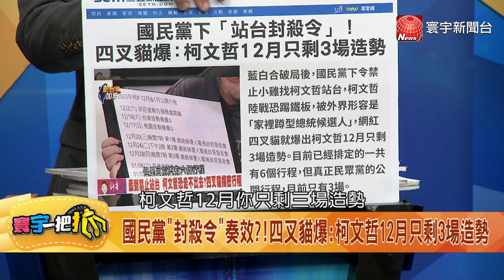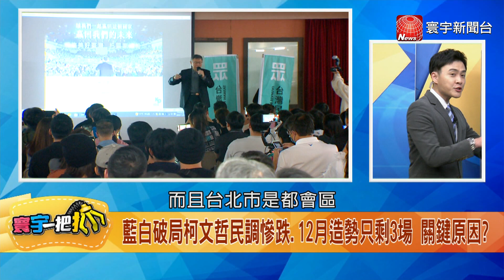抖出人名！2億風暴想翻頁？ 柯文哲閃躲飄！恐被"雙黃"取代 20231130【寰宇一把抓】P2 黃益中 黃揚明 凌濤 周偉航 2024總統大選 ｜@catchyoureye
剛登記就爆雙重國籍!又火辣嗆記者 吳欣盈幫柯文哲扣分?
吳欣盈好嗆!連回"妳當記者有問爸媽"."放棄國籍是我和美國的事"
吳欣盈遭質疑雙重國籍!柯文哲批政府失職:當立委逾一年才查
柯文哲點名"季將軍"開價2億喬副手 季麟連急澄清否認
"季將軍"遭柯點名涉2億美金!葉元之查證:是扁朝這將軍
2億美元掮客是誰?柯文哲避談公布人名 僅回"愈扯愈多"
直言民眾黨人靠柯吃香喝辣 趙少康批黃珊珊:不靠柯能當副市長?
黃珊珊反擊趙少康"靠柯說":人民要的不是被照顧的小寶寶
喊"柯文哲不是小寶寶"!黃珊珊再發聲 網酸爆:要學會放手
何時放棄美國籍?吳欣盈回"這是我和美國政府之間的事" 瞎爆!?
果然是"公主"!柯文哲副手吳欣盈面對質疑直接硬嗆
每個成年人都要對自己做的事負責! 吳欣盈偷酸柯文哲媽寶?
王定宇質疑吳欣盈有雙重國籍 突然放箭掌握證據?泥巴戰?
陳智菡爆潛在副手被朱挖牆腳?最後下下策找上吳欣盈?
嗆辣推給受英美教育!吳欣盈用美式風格打選戰!沒接地氣還扣分?
柯文哲抖出人名又要翻頁?"兩億掮客說"惹火上身!放話不收尾!
柯文哲翻不了頁遭邊緣?最後恐遭"雙黃"取代 黨主席讓出來?!
內參民調"侯康配"僅差賴蕭0.4%!國民黨狂辦15場造勢拚陸戰
強化陸戰實力甩開白.決戰綠 朱立倫:選前至少辦15場大造勢
國民黨"封殺令"奏效?!四叉貓爆:柯文哲12月只剩3場造勢
藍白破局柯文哲民調慘跌.12月造勢只剩3場 關鍵原因?
回歸藍綠對決?綠高層曝內參民調:侯友宜確實超車柯文哲
柯文哲沒抓地力!只能靠網路維生?開直播拉年輕人 這策略...?
選戰回歸藍綠對決!關鍵年輕選票怎麼搶?打柯太用力恐對藍不利?
美麗島最新民調 賴蕭稍拉開侯康差距? 柯注定跌落20％下?
趙少康拚空戰聲量! 積極與網紅節目接洽 搶攻年輕族
柯文哲年輕鐵票穩? 藍綠拉高民調都得想辦法搶攻 策略?
新光"公主風格"惹塵埃?吳欣盈驚句頻發?開嗆記者.咄咄逼人
雙重國籍惹議?自走砲煞不住?吳欣盈:我和美國政府之間的事
"新光公主"不給檢驗?舅舅許顯榮曝她未徵詢家族意見參選!
雙重國籍風波 柯文哲護副手反擊:當立委一年多才查?
副手高下立判?賴佩霞火速棄美籍 吳欣盈遭質疑反嗆記者?
母姊會架空柯?黃珊珊駁斥保母說 網友留言一整排酸爆!
潛在人選被百年政黨搓湯圓?陳智菡怪藍營:企圖讓柯沒副手
偷臭柯?吳欣盈潑辣金句"自己做決定"!副手不加反扣形象分
柯兩億說爭議未了?余商人.季將軍.魏先生 "他"出面喊冤!
兩億說還不翻頁?柯P放火不滅火 網紅按鈴申告呼籲踹共!
葉元之爆料"季將軍"是他?同音不同姓 扁朝將軍冀泰來被點名?
大逆風時代?珊珊架空主席?國昌募資踴躍?雙黃逼供柯成定局?